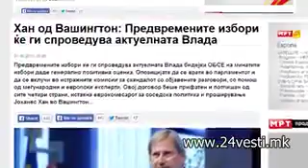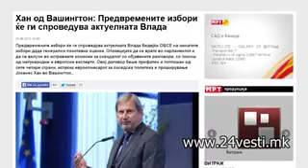HAN VASINGTON I SPIN NA MRTV 05 06